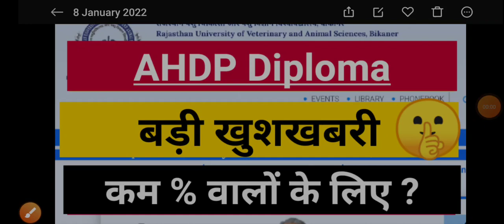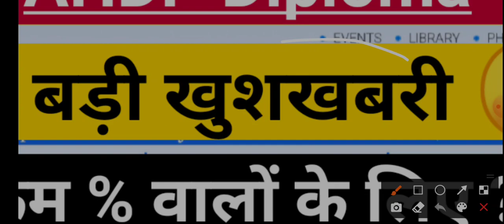AHDP Diploma ~ बड़ी खुशखबरी ? || कम % वालों के लिए ?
My sister Youtube channal ~